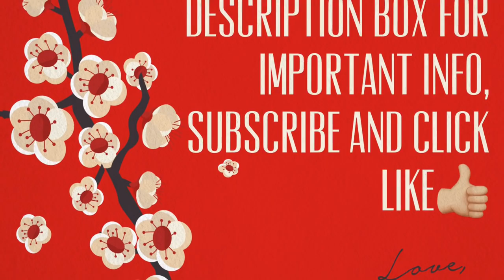ThredUP 15 pair Shoe Rescue UNBOXING! + Thrifted Shoe Haul = All for sale! 🔥🔥🔥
In this video I'm unboxing a ThredUP 15 pair Shoe Rescue Box and showing you shoes I thrifted, all for sale!

 I accept PayPal and payment is due upon receipt of invoice.
 I can hold for the current week, items must be paid for and shipping will be invoiced at the end of that current week. Shop all my videos for the week and save on shipping!

Fan Mail:
Kristen Del Bene